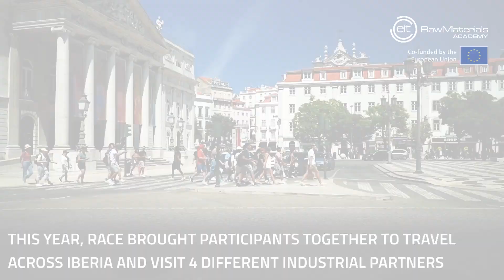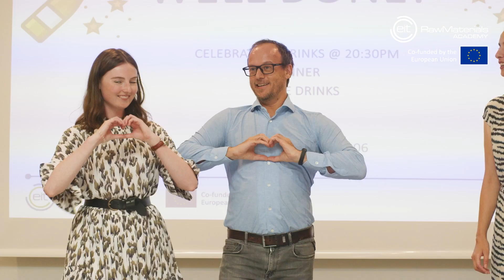The Raw & Circular Economy Expedition (RACE) 2023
Get a sneak peek into RACE 2023, an exciting two-week hands-on learning adventure that delves into the world of raw materials. Join us as we hear from the RACE 2023 participants who had the incredible opportunity to deepen their understanding of the circular economy and the crucial challenges surrounding the security of raw material supplies. Don’t miss out on this engaging journey!